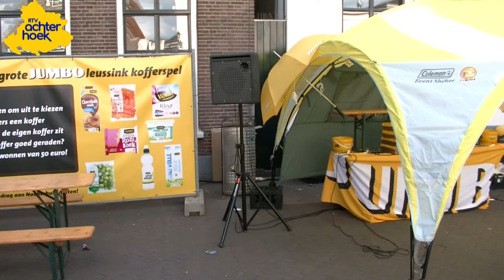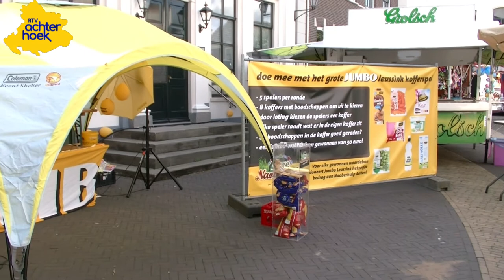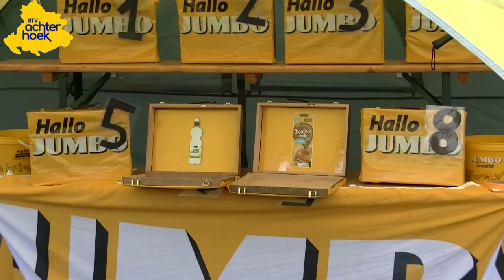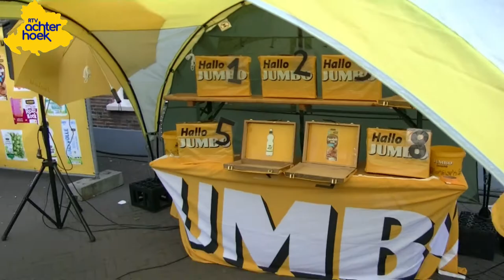Jumbo Aalten op de eerste Aaltendag in actie voor Noaberhulp Aalten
De eerste Aaltendag werdt redelijk goed bezocht,
zo was er in de middag een kinder rommelmarkt waar goed zaken gedaan werd door de kinderen.
De terrassen zaten ook al aardig vol.

Noaberhulp Aalten heeft de mensen van Rtv Achterhoek op pad gestuurd om opnames te maken van 2 stands die voor Noaberhulp Aalten een inzameling hadden tijdens deze eerste aaltendag.

De eerste is Jumbo leussink Aalten hier kregen mensen een enveloppe met een nummer er in en daarna konden ze een koffer uit kiezen.
Wanneer ze het product dat op het spandoek overeen kwam met wat de mensen over hun gekozen koffer gokten dan kregen ze een waardebon van €50 en mocht de winnaar symbolisch ook €50 schenken aan Noaberhulp Aalten.

Tijdens de eerste Aaltendag waren er maar lieft 9 winnaars die een waardebon van €50 in ontvangst konden nemen